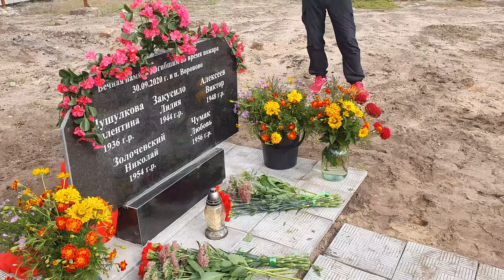Відкриття пам'ятного знака загиблим жителям смт Воронове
У смт Воронове на Луганщині відбулося відкриття пам'ятного знака загиблим місцевим жителям від масштабних лісових пожеж 30 вересня 2020 року.